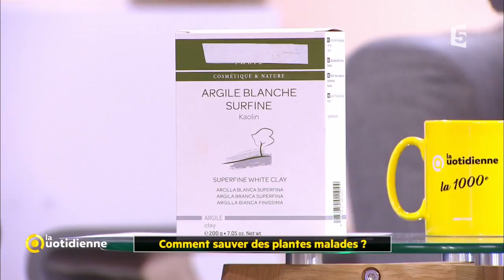Comment sauver des plantes malades ?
Cette semaine, Alain baraton nous explique comment sauver des plantes malades.